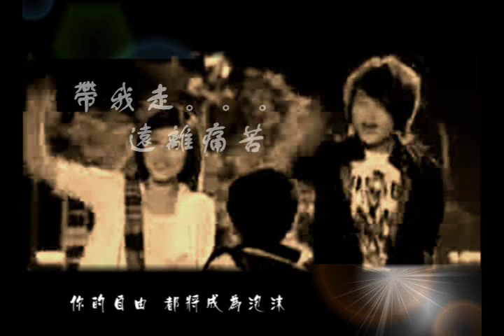带我走 之 王薰 (聪莹) [Take Me Away - WangXun]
Hi,

This is my second video of Wang Zi and Xiao Xun^^

The Main Song I'm using is Take Me Away by Rainie Yang. (带我走 - 杨丞琳)

Ending Midi: An Jing De Deng Dai from The X-Family (安静的等待 - 终极一家)

Hope u all enjoy the Video:D

ps: Feel free to visit my new launch blog "Entertainment Fantasy" @